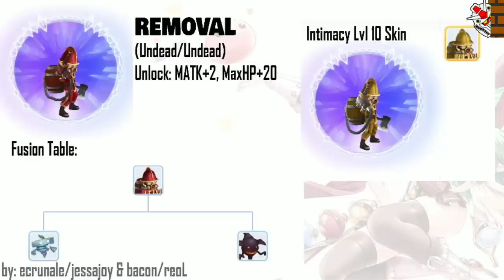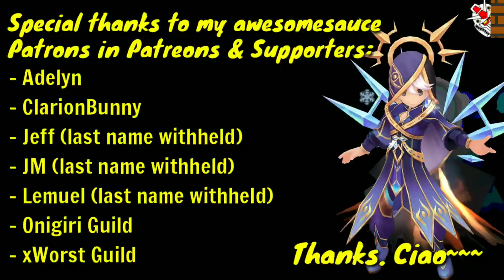EP 7.0 Pets, Pet Adventure & Advance Cat Mercenary Skills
Phew, haven't uploaded a video for a while now (sorrymasen, hectic work sched). This video covers the following:

- EP 7.0 New Pets
- EP 7.0 Luoyang Pet Adventure Requirements
- Advance Cat Mercenary Skills

Hope this helps. Ciao~